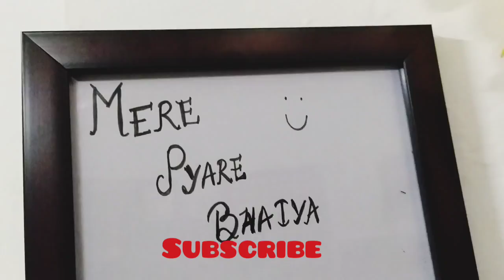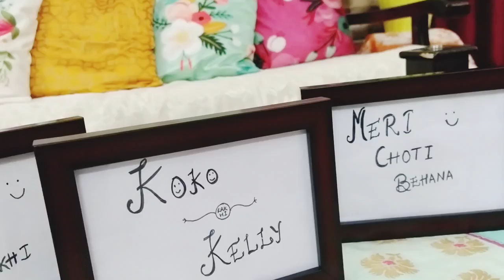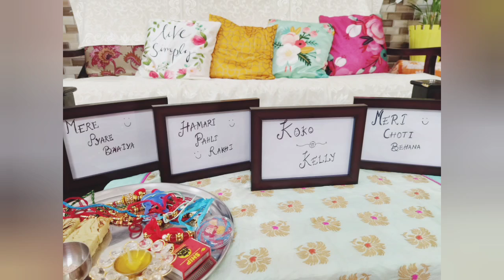Kelly Ke Sath Humari Pahli Rakhi/Rakshabandhan Celebration/Reet-Bunny/Firstcry Online Shopping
Ani Ke Sath Kelly Ki First Rakhi/Rakshabandhan Celebration/Reet-Bunny/Firstcry Online Shopping